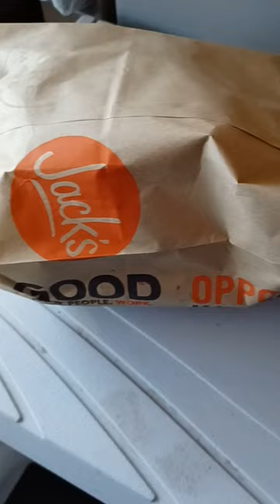yummy yummy 😋 Jacks chickenstrips and Frenchfries